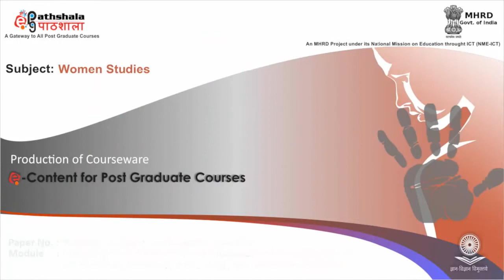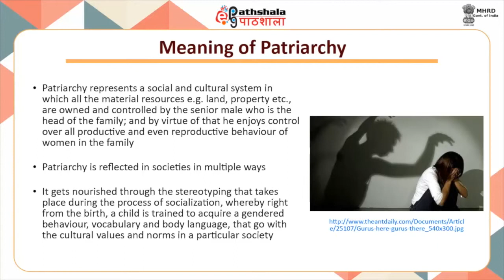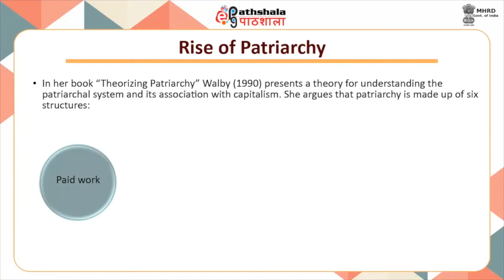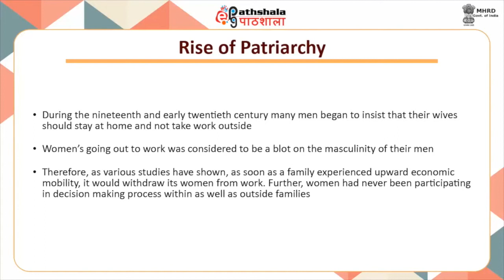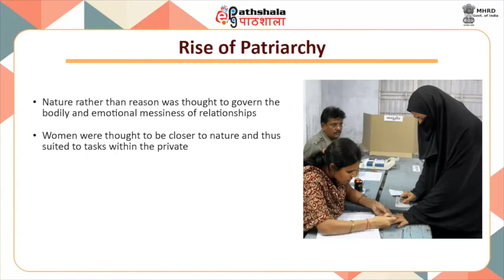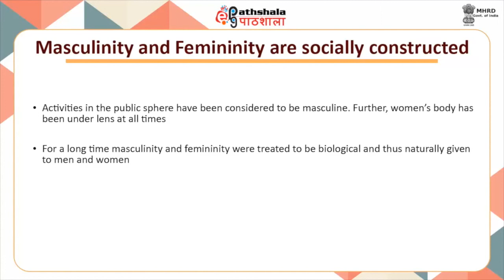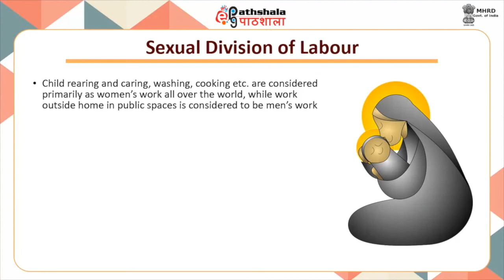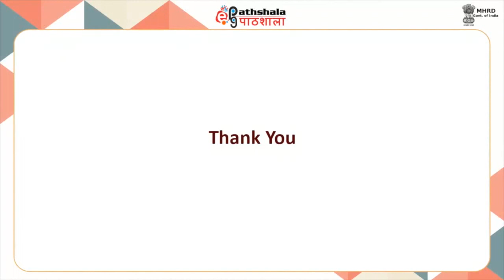Patriarchy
enter description